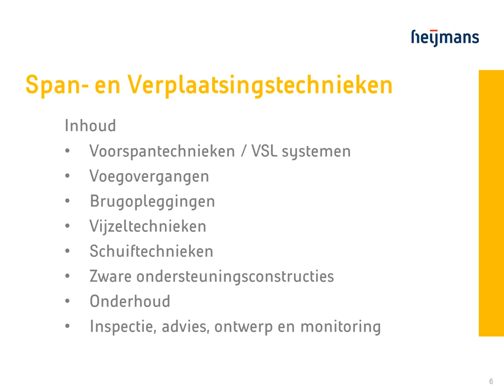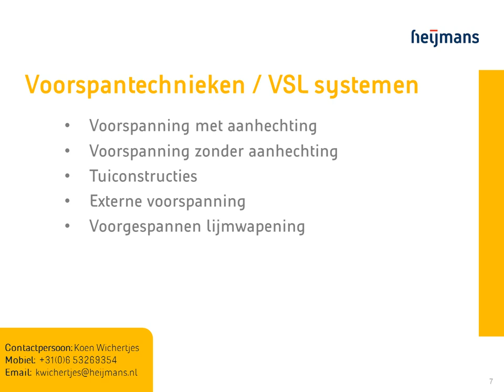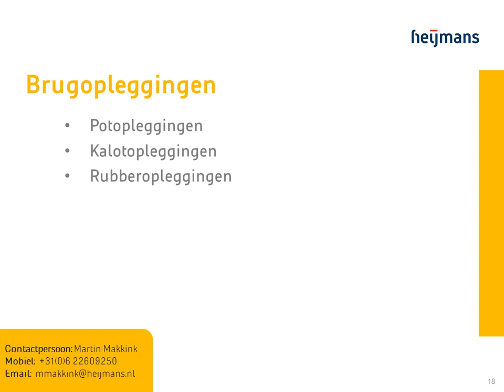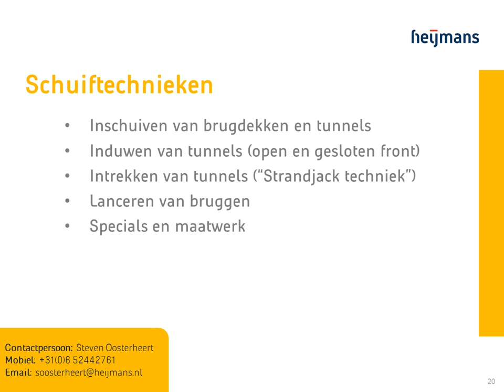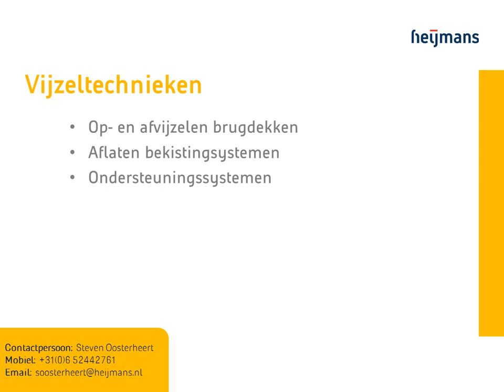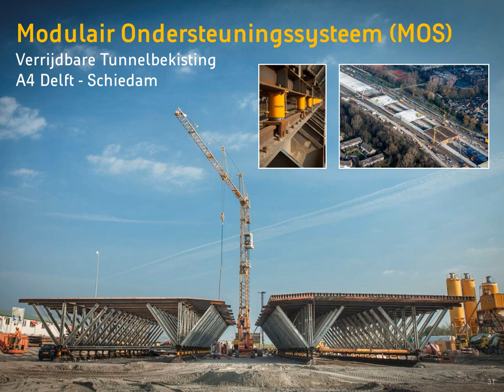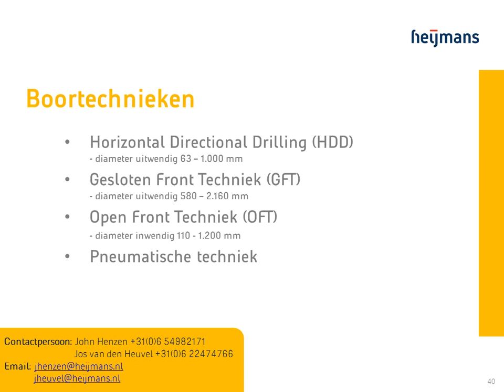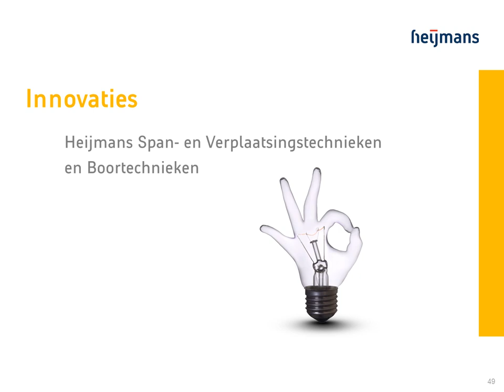Promo Heijmans Span- en Verplaatsingstechnieken en Boortechnieken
Voorspantechnieken / VSL systemen
Voegovergangen
Brugopleggingen
Vijzeltechnieken
Schuiftechnieken
Zware ondersteuningsconstructies
Onderhoud
Inspectie, advies, ontwerp en monitoring
Horizontal Directional Drilling (HDD)
Gesloten Front Techniek (GFT)
Open Front Techniek (OFT)
Pneumatische techniek